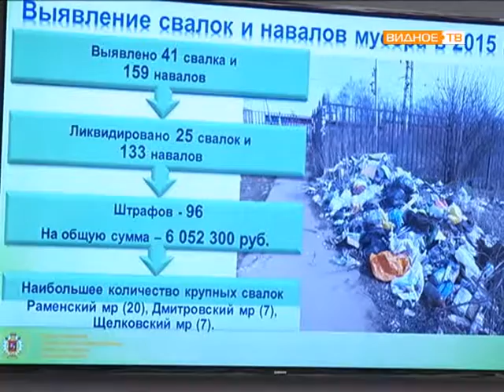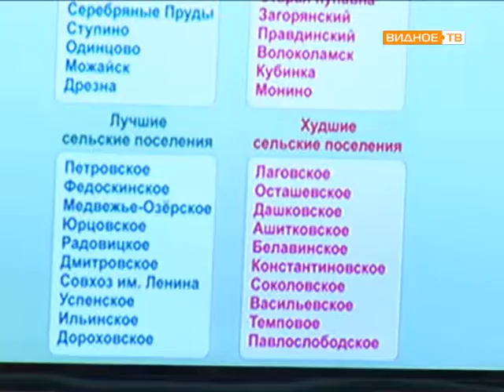госадмтехнадзор пресс-конференция по программе: Чистое Подмосковье